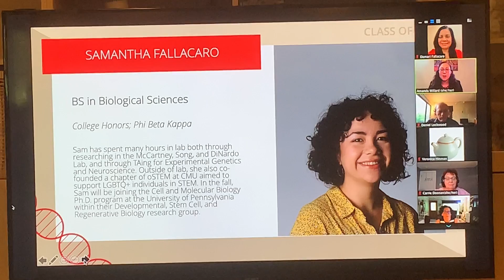Samantha Fallacaro - Carnegie Mellon Biology Undergraduate Graduation Ceremony - May 22, 2021